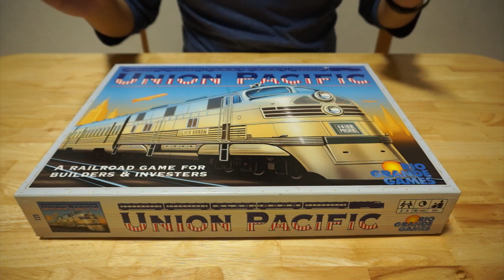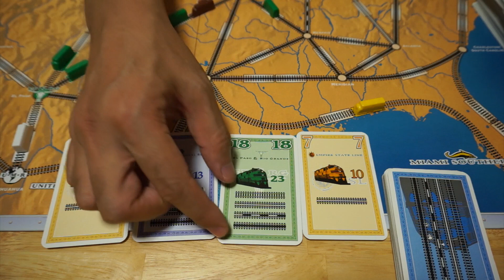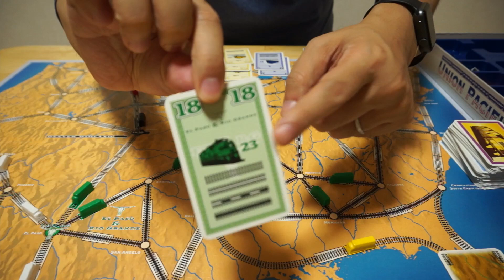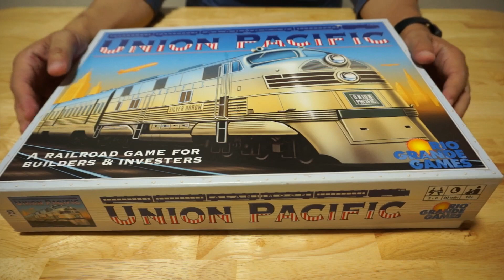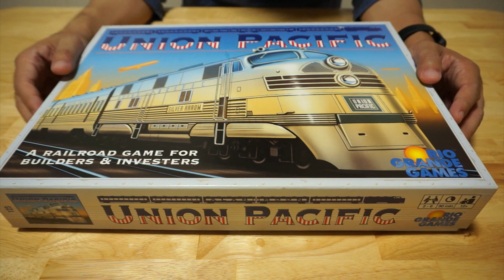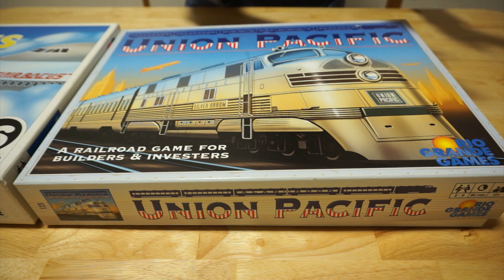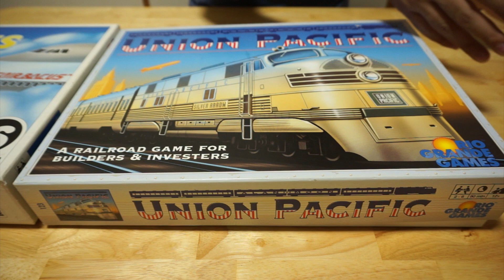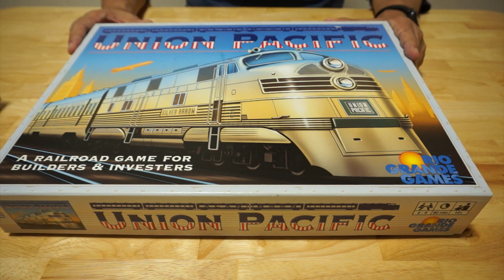【ボードゲーム レビュー】「UNION PACIFIC (ユニオンパシフィック)」- 路線拡張と株公開が調和した古典名作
Airlines, Union Pacific, Airlines Europeと３シリーズつづいています「路線拡張＋株式公開」型の名作「Union Pacific(ユニオンパシフィック）」です。

手番では、「路線を１つ拡張して株式を貰う」か「手札に持っている株式を公開する」の基本は２択です。

ランダムで発生する決算のタイミングで各会社で誰が株を多く持っているかが決定され、持っている保有株の優劣に従って資金が与えられます。

この手番で選択できるのが２択しかない状態で悩ましいプレイ感が持続できるあたりが名作の所以です。

ただ、古典ゲームゆえの欠点もありますので、その辺はレビューでご確認ください。

--トーナメントルール
以下のルールを採用してバランスを調整できるようです
・Union Pacific株を入手できるタイミングを以下のタイミングのみに変更
　・手番で、線路カードをプレイして、列車を配置し通常ルール通り株を入手。その後に手元に持っている株を１枚任意で破棄することによりUP株を１株入手できる。

・セットアップ時に、各自に株式カードのセットアップを変更します（これは上級ヴァリエーションとしても記載されてるバージョンがあります）
　・各プレイヤーに初期セットアップの株式カードを配り、公開株式カード４枚を公開します。
　・次に6枚を1山札としてこれを４山札作ります。
　・残ったカードを４等分し4山札を作ります。各山札に決算カードを１枚入れて、シャッフルします。
　・決算カードの入った山札、６枚の山札、決算ケードの入った山札、６枚の山札の順で交互にして、１つの山に合体します（一番上が６枚で１山札になっているもの）。

【ボードゲーム レビュー】「ラストスパイク」- 線路を引いて決算。名作ゲームの香り？！

--関連サイト
【Amazon】
エアライン・ヨーロッパ 日本語版